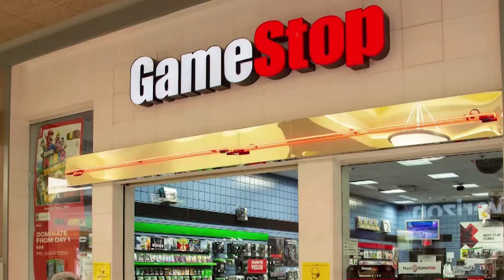The Presidents Defeat Ben Shapiro!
Joe, Barack, and Trump are faced with Ben Shapiros's wrath, as he want's revenge for what Donald and Obama did to him. Along the way, Ben Shapiro recruits a washed out hero, and together they go up against The Presidents of the United States.

This video uses AI to reproduce the voices of individuals and in no way are the people in these videos actually represent their real-world counterparts.

Where's the Van! - Payday 2
Changing Seasons (Instrumental Version) - Persona 3 Reload